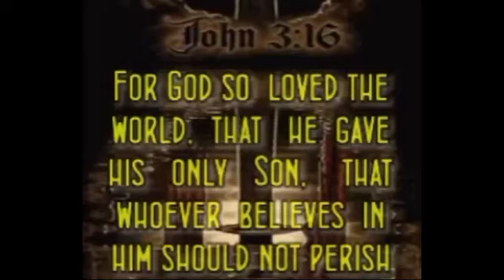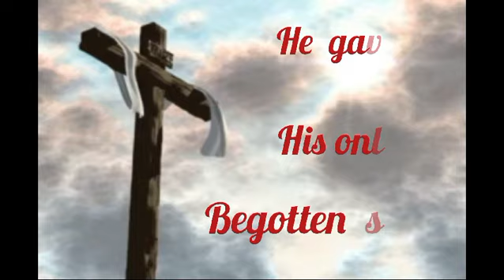The Pomp (John 3:16) 🦚